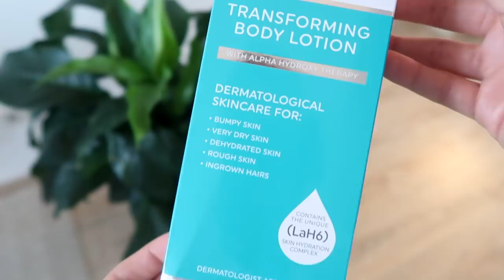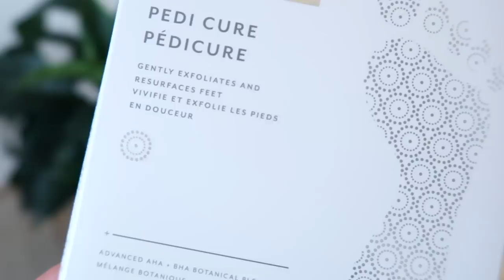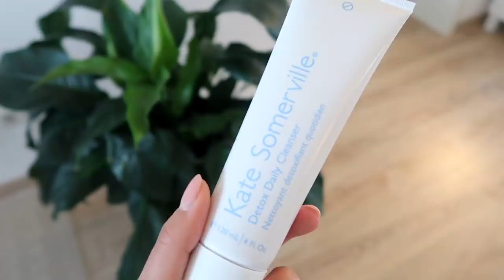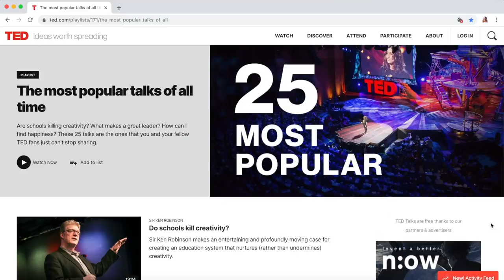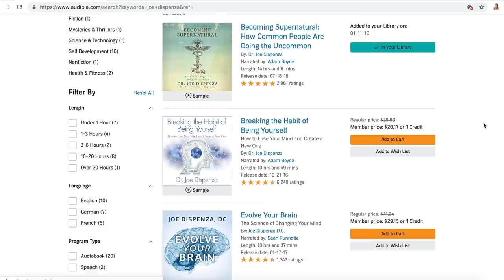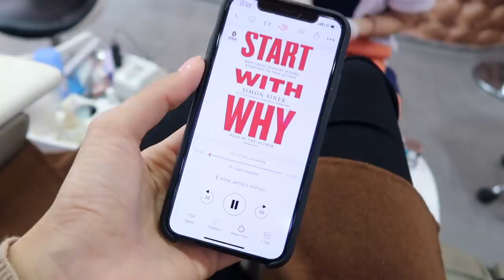PACK WITH ME, FAVORITE GYM WEAR & SELFCARE | Vlog #48 | Annie Jaffrey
Thanks so much for watching ♥ Thumbs up if you enjoyed and let me know what you’d like to see next! or text ‘anniejaffrey’ to 500 500 to get one free audiobook, 2 free Audible originals & a 30-day free trial!

Other great audiobooks:
What I Know For Sure by Oprah Winfrey
The Magic Of Thinking Big by David Schwartz

Items mentioned

(This is the pink one I mentioned, LOVE this one too

OTHERS:
Packing Cubes
(These compression ones are also great for bulkier items

FILMED WITH
Canon G7X Mark II

FTC: This video is in collaboration with Audible. All opinions / thoughts / reviews my own.